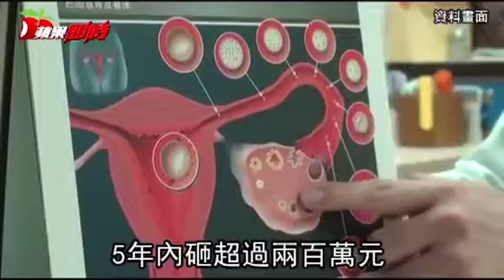博元婦產科借卵生子懷孕率83.33%